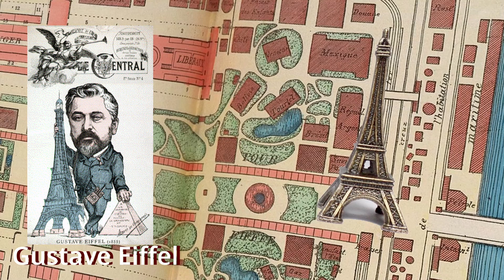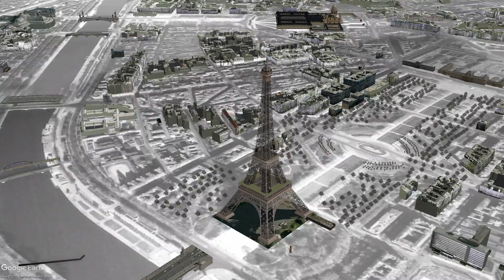Eiffel Tower: how one of the greatest structures ever was built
This video gives you a brief overview of one of the most iconic structures ever made, The Eiffel Tower. The Eiffel Tower is one of the most visited places in the world and is a symbol of France. It was constructed in 1889 for the Exposition Universelle (World's Fair) to commemorate the 100th anniversary of the French Revolution. The tower was initially intended to be a temporary structure and was almost dismantled after the World's Fair, but it was later saved because it proved useful for communication purposes.

Please share your feedback with us and like the video!